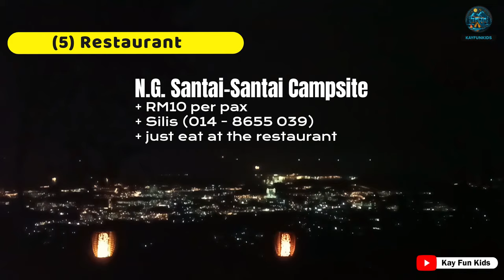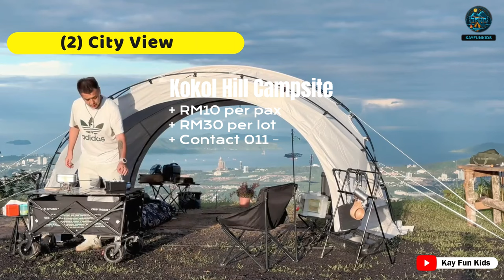Mana Campsite Terbaik? 【Kokol Hill】5 Top Rekomended | Sabah Camping Malaysia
Terokai 5 tapak perkhemahan terbaik di Kokol Hill, Sabah, di mana keindahan alam bertemu dengan pengembaraan! Sama ada anda mencari pemandangan yang menakjubkan, pengalaman perkhemahan yang mudah, atau aktiviti unik seperti jambatan gantung dan pagi berkabus, kami ada jawapannya. Sertai kami dalam menjelajah tempat-tempat luar biasa ini dan bantu anda memilih tapak perkhemahan yang sesuai untuk percutian anda seterusnya!

Senarai Barangan Camping (Recommended):
1) Kerusi terbaik ⭐️⭐️⭐️⭐️